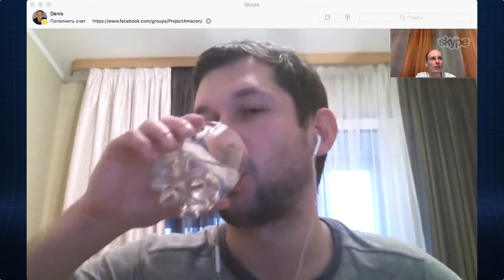Амазон e-commerce Удаленный Бизнес в США как заработать Денис Сулимчик Гость - Индексация товара Ч2